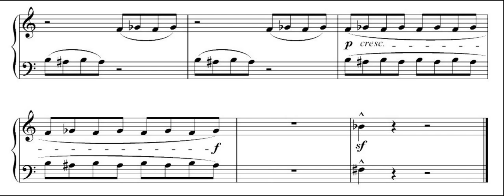Esther Cohen Black cat Hoverfly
‘Hoverfly' is in Esther Cohen’s set of piano pieces ‘Black cat’. It is Vol. 7 in the series ‘Music for piano - Choice’, published by Ebony Music